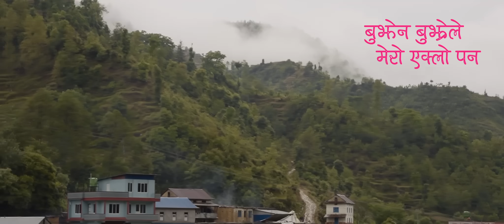कालो कपाल कोरौली Prashant Poudel New Song "KKK" Kalo Kapal Korauli 2023/2080 New Nepali Song || Folk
Presenting new Nepali song  "KKK" Kalo Kapal Korauli by Prashant Poudel only on Prashant Poudel's official YouTube channel.
hit song
Available Here  official video

🎶 Audio Credits:-

♬ Song:- "KKK" Kalo Kapal Korauli कालो कपाल कोरौली

♬ Vocal:- Prashant Poudel

♬ Lyrics:- Prashant Poudel

♬ Music Arranger:- Prashant Poudel

♬ Mastering:- Narendra Biyogi

♬ Recordist Song Edit:- Samir Karki

♬ Sarangi:- Manish Gandarva

♬ Madal:- Poshan Magar

♬ Flute:- Ratna B.K

♬ Guitar : Rahul Biswakarma

♬ Studio:- Wave Recording Studio. Anamnagar, KTM
🎬 Video Credits:-

🎥Dop:- Ajaya Regmi

🎬 Ft:- Lochana Dangi

🎥 Cinematographer:- Shiva Sharan Neupane

🎬 Edit:-  Jayandra Kunwar

🎬Color:- Shyam Kunwar

🎬 MUA:- Animesh Jorden

🎬 Post Production:- Final Pixel

🎬Poster Art:- Prashant Poudel

🎬️ IT Support:- Rajendra Aryal

"Lyrics" official song
Bujhena Bujnile Mero EkloPan
Nisthuri Mayalai Berthai Diyaman

KaloKapal Korauli Kalkate Kaiyole Arkosal Kindiula Ma Sunkochandrama
Janivaya jauhida Lahuredaiko Paltana Aba Aaune Chaudapandhrama

Aaja K Hola Bholi K Hola Chintanaleu Dherai Sochera
Timra Sapana Pura Grnechhu Maile Aafnai Nindra Bechera

Goli Chhekne Chhati Ho Yo Kaha Kamjor Chhara
Bachunjeli Runadinna Merobishwas Gara
Baruda le Bhariyako Banduk Ko Nali
Samundra Jhai Safa Chha Man Chhaina Kasam Jali

Duidinko Jibanma Gayo Ekdina
Chhodera Janiko Bato Chhekdina

Special Thanks
Chhabilal Poudel
Gaura Poudel
Suaj Chalise
Sushil Poudel
Kamala Dangi
Prem B.Dangi
 Prabin Bhatta
Adhinayak M. Sherchan
Prashant Magar
Karan Khatiwada
Prajwal Dangi
Nishan Basnet
Dipak Tiwari
Gaurab Poudel
Garima Poudel
Santosh Bhushal
Pujana Pokhrel
Sabin Subedi
Bibek Basnet
Dhurba Bisco
Bijaya pun
Kajish Shrestha
Saroj Budhathoki
Begam Nepali Bhatbhatemailo
Tilak Basnet
Chet Budathoki
Ram Krishna Thapa
Ramesh Pathak
Deepak Tiruwa
Rishi khadka
Bhadra Kunwar
kendra motion picture
Bp Films
Dinesh Raj Shiwakoti
Tarzan Limbu
Bishnu Poudel (Bikalpa)
Nawaraj Poudel
Dipen Rana
Gaurab Hamal
Manisha Poudel
Govinda Poudel
Sarita Chalise
Man b. Chalise
Tara Poudel
Sita Poudel

Unauthorized downloading and uploading on any streaming platform is Strictly Prohibited & will attract punitive measures from Prashant Poudel. Embedding to a website is allowed.